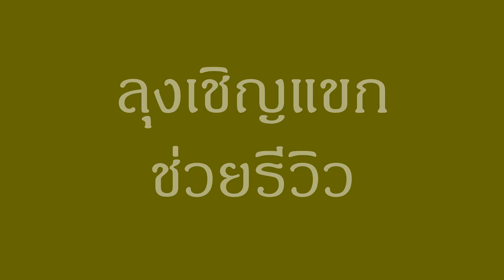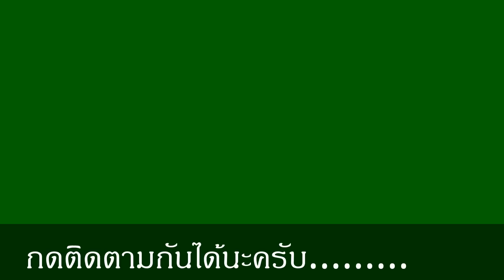ลุงเชิญแขกมารีวิวของเล่น Part 1 | แกะกล่องมินิ โรโบคาร์โพลี | Unboxing Mini Robocar Poli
ขอต้อนรับเข้าสู่ช่วงใหม่ของช่องลุงครับ นั่นก็คือช่วง

'ลุงเชิญแขก'   เพื่อเพิ่มสีสันมากขึ้นให้กับชาแนล

และเพื่อเป็นการเปลี่ยนบรรยากาศการรีวิวแบบเดิมๆ  ลุงก็จะให้เพื่อนๆ น้องๆ เด็กๆ ชาวยูทูปเบอร์มาช่วยรีวิวของเล่นกันซะเลย  แขกรับเชิญจะเป็นใครมานั้น คอยติดตามชมกันด้วยนะครับ